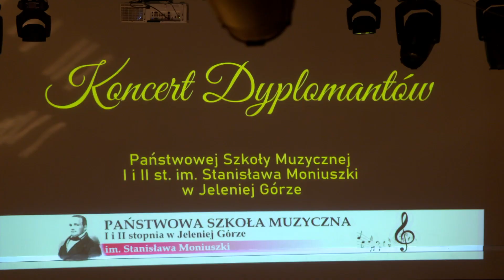Koncert Dyplomantów 2023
🔥 W środę (7.06.) odbył się koncert dyplomantów. Melomani mogli usłyszeć w Filharmonii Dolnośląskiej w Jeleniej Górze wiele pięknych utworów w wykonaniu absolwentów Państwowej Szkoły Muzycznej I i II st. im. Stanisława Moniuszki w Jeleniej Górze. Dodatkowo prezes zarządu KARR S.A. Wręczył upominek z okazji dwuletniej współpracy przy organizacji Muzycznych Czwartaków odbywających się w galerii Karkonoskiej.